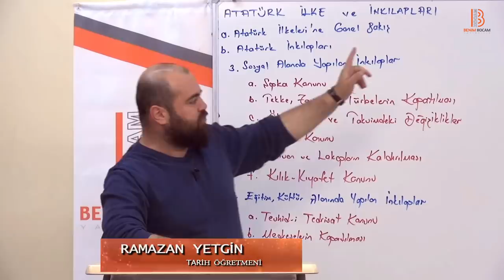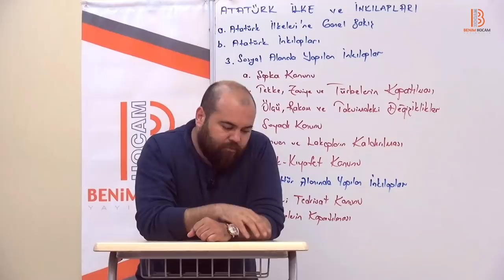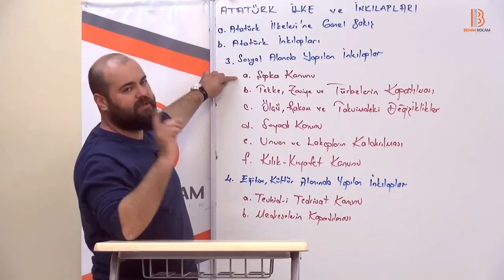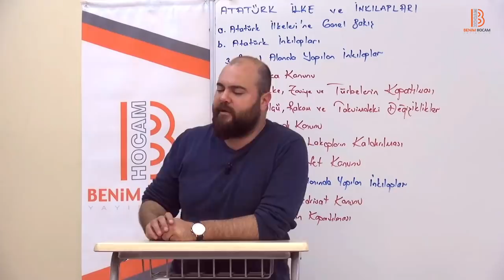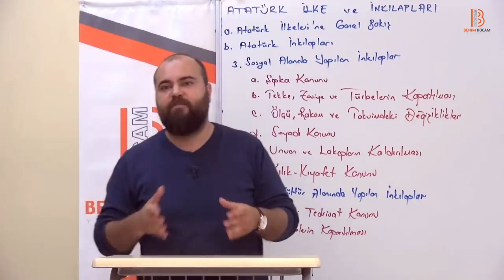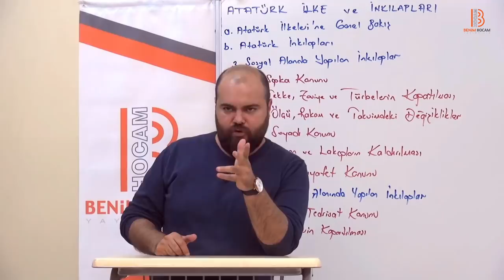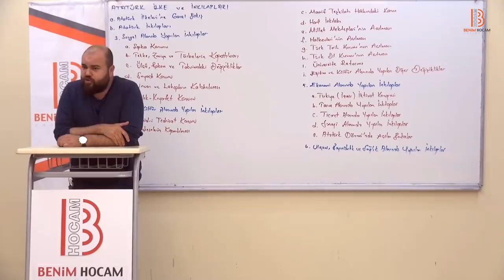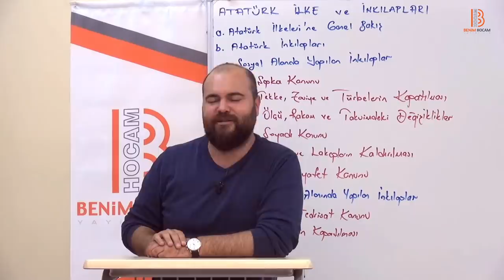30)Genel Tekrar - Atatürk İlke ve İnklapları - II - Ramazan YETGİN (2019)